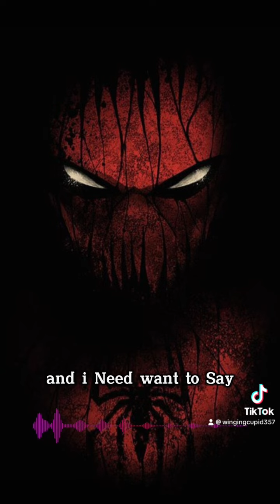Don’t go tonight